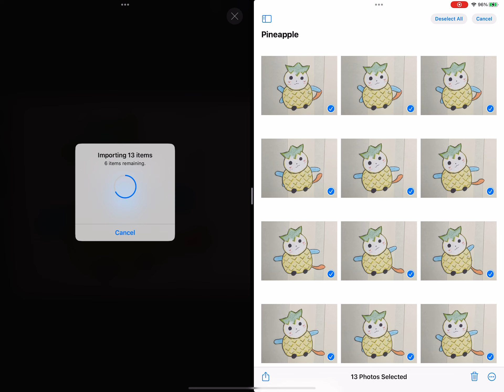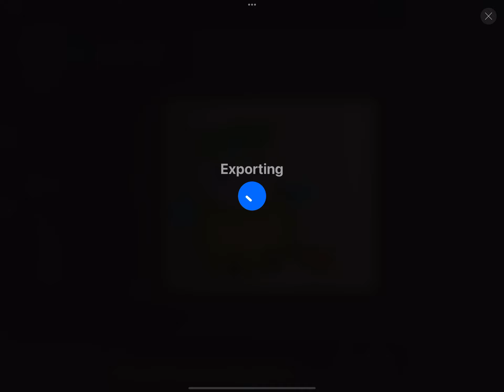Procreate photo import hack